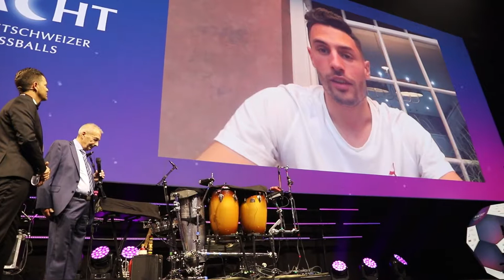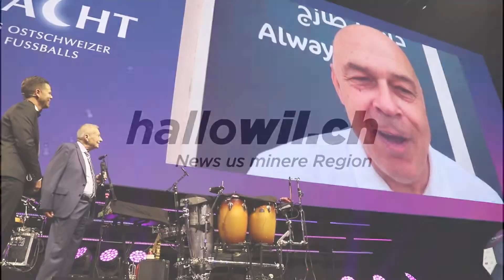Heiri Hofmann, Funktionär des Jahres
Fabian Schär und Christian Gross nehmen die Ehrung vor.